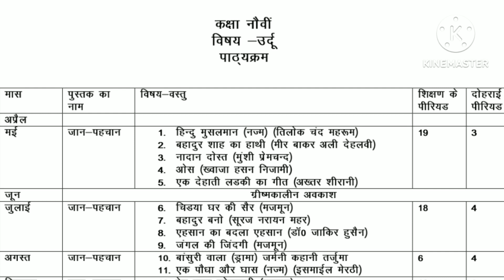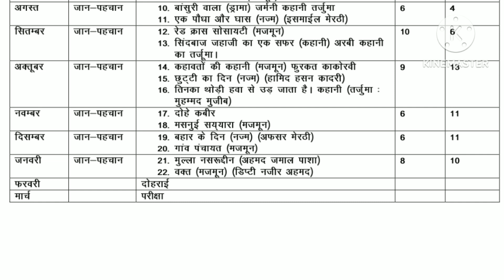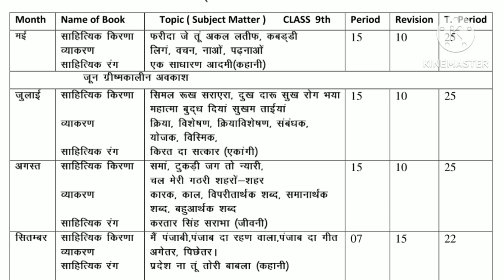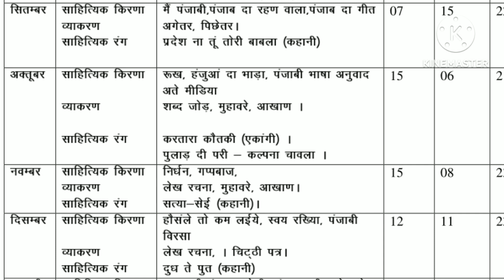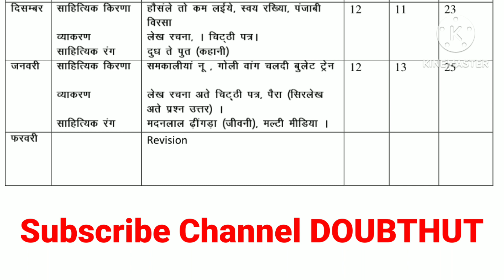Class 9 Syllabus Session 2023-24|Class 9 New Syllabus|Class 9 Syllabus Panjabi| कक्षा 9 सिलेबस 2023